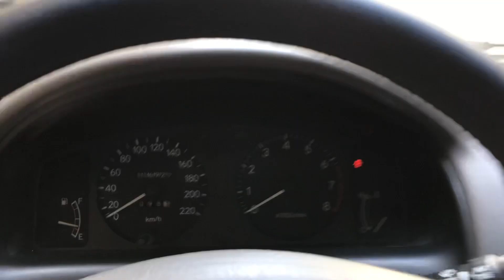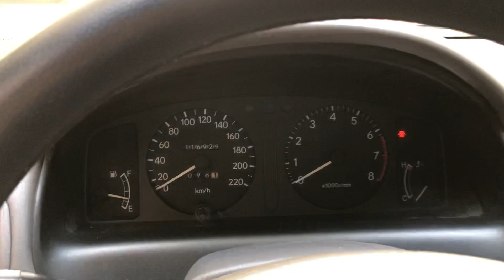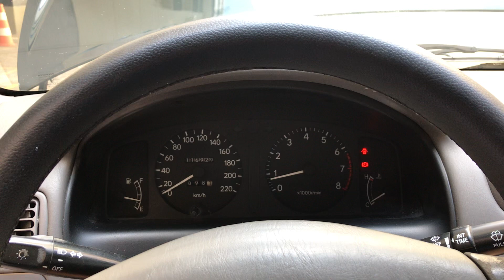Toyota Corolla xei, dicas, tutorial, pré compra, visão geral, bate-papo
Dicas, tutorial, pré-compra, bate-papo, mecânica, visão geral sobre o Toyota Corolla 2001 manual.